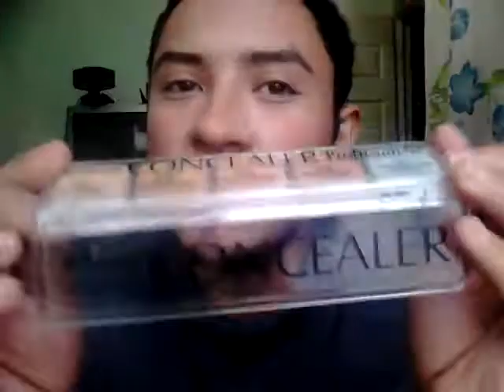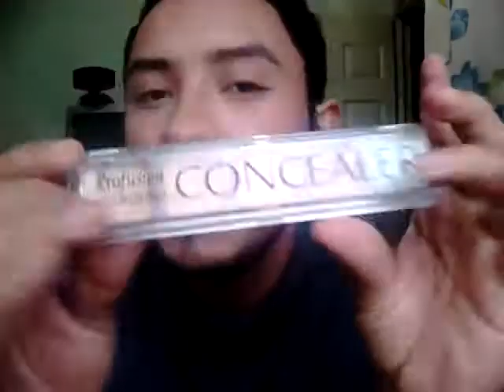FAVORITOS 2014/jhonatan sandoval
productos:
bb cream:b638 natural beige
base:03 creamy bige
polvo bissu:honey 10
correctores
city color
bissu:tono 8
profussion:tono no.2
fit me:10 light leger
lapices by apple:blanco,negro,medium brown ,dark brown
polvo cy zone:l380
blush cy zone:blushie a4s3